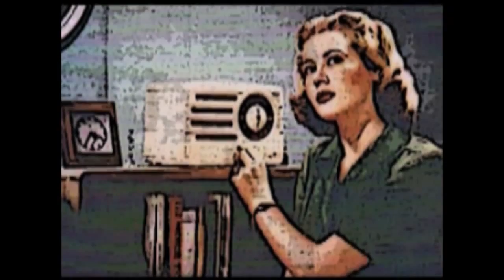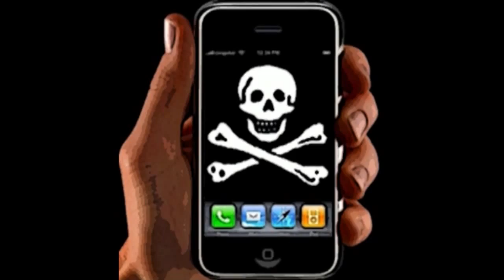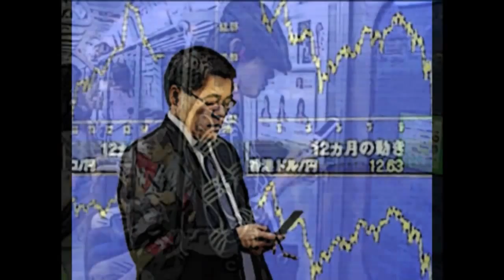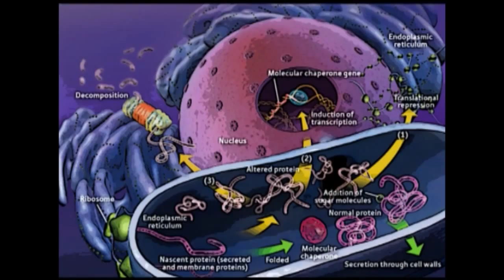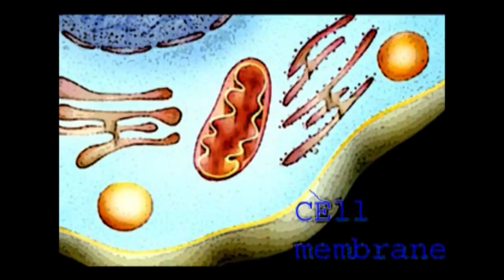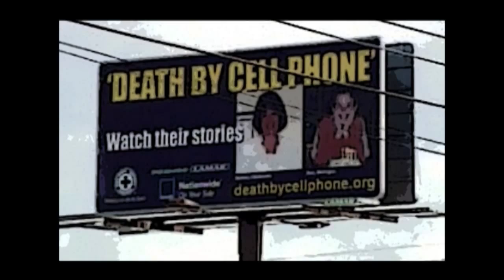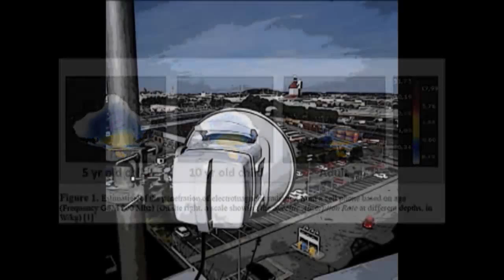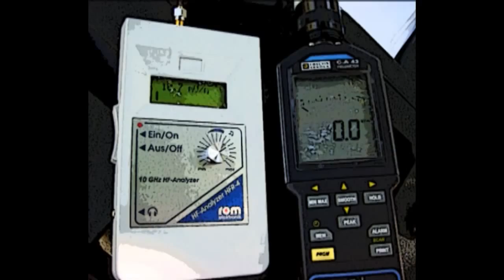WAR OF THE CELLPHONE TOWERS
Orson Welles’ historic radio broadcast of alien invasion alarmed a nation. You should be alarmed, too. Because this threat is ongoing. Reduce your daily exposure now.